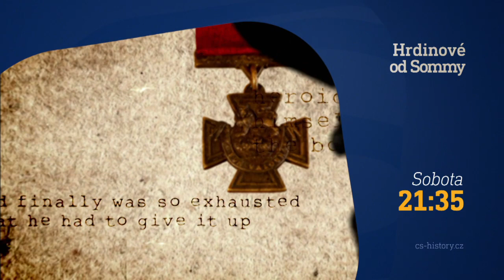Hrdinové od Sommy (25.3.2023 v 21:35 na CS HISTORY)